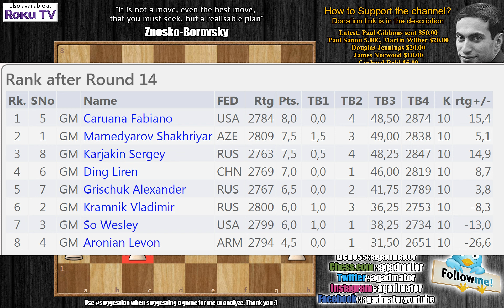The Incredible Ding | Karjakin vs Ding Liren | Candidates Tournament 2018.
Sergey Karjakin vs Ding Liren
World Championship Candidates (2018), Berlin GER, rd 14, Mar-27
Spanish Game: Closed. Martinez Variation (C78)

1. e4 e5 2. Nf3 Nc6 3. Bb5 a6 4. Ba4 Nf6 5. O-O Be7 6. d3 b5 7. Bb3 d6 8. a3 O-O 9. Nc3 Bg4 10. Be3 Nd4 11. Bd4 ed4 12. Nd5 c5 13. a4 Be6 14. Nf6 Bf6 15. Be6 fe6 16. Qe2 Qd7 17. b3 e5 18. Ra2 b4 19. Nd2 Rae8 20. Raa1 Bd8 21. g3 g5 22. Nc4 Re6 23. a5 Ref6 24. f3 h5 25. Nb6 Qf7 26. Kg2 h4 27. Nd5 h3 28. Kg1 Rf3 29. g4 Kg7 30. Rf3 Qf3 31. Qf3 Rf3 32. Rf1 Rf1 33. Kf1 Ba5 34. Ne7 Kf6 35. Nf5 Ke6 36. Ng3 Bd8 37. Nh1 a5 38. Ke2 d5 39. Nf2 Kd6 40. ed5 Kd5 41. Ne4 Kc6 42. Kd2 Be7 43. Kc1 Kb5 44. Kb2 a4 45. Ka2 a3

The Candidates Tournament 2018 is an eight-player double round-robin chess tournament, which will be held in Berlin, Germany, from 10–28 March 2018. The winner earns the right to challenge the defending world champion, Magnus Carlsen of Norway, in the World Chess Championship 2018.

The tournament will be contested as a double round-robin with each player playing 14 games. This means players will face each other twice (once with black pieces and once with the white pieces). Four rest days will take place: after rounds 3, 6, 9, and 12. The winner of this 8-player candidates tournament will be the challenger of Magnus Carlsen at the World Chess Championship 2018.

The prize fund (Regulations 3.8.1) is 420,000 euros, with 95,000 to the winner, 88,000 to second, 75,000 to third, down to 17,000 for last place. Prize money will be divided equally between players on the same score.

Chess.com: agadmator
Skype: agadmator

Instagram "Watch me without ads on your Amazon devices and Roku TV